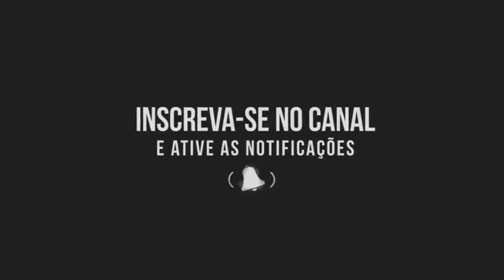VLOG: RESPIRAMOS UM POUCO NA RUA!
Hoje nós vamos passear, com todas as medidas de proteção a saúde, e, muita diversão mesmo no meio dessa situação caótica, ainda existe maneiras, de fugir um pouquinho desse clima doido e curtir com as pessoas que amamos. É isso que faremos hoje! Vem com a gente.

EDITOR DE VÍDEOS:
KINE MASTER
FILMORA GO